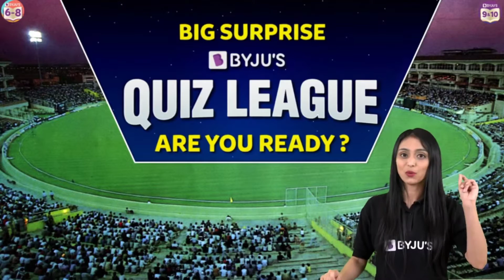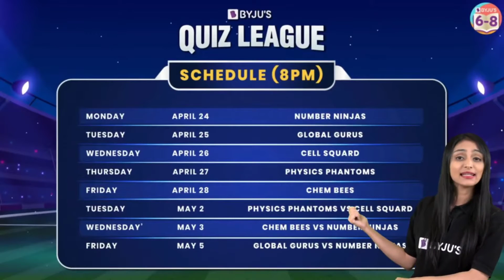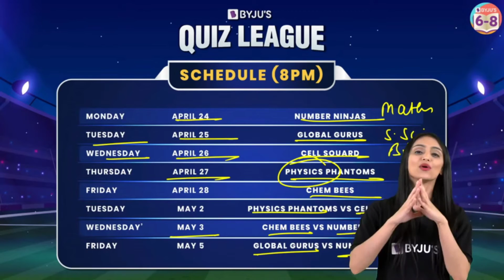Big Surprise | BYJU'S QUIZ LEAGUE | Are you Ready?